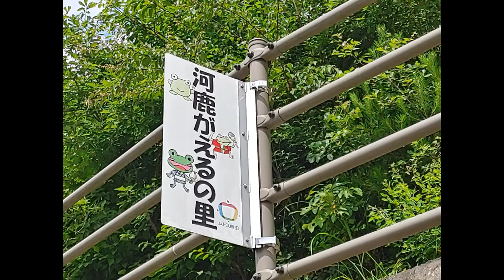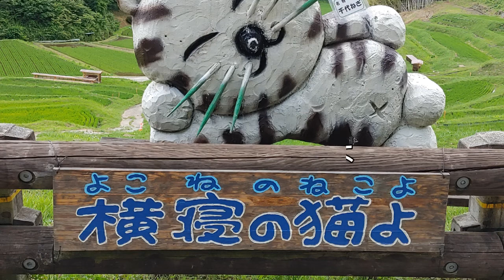横になって寝てるニャンコがいるという場所【南信州】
□今回は天竜川を挟んで南アルプス寄りの山あいの地区に行ってみました
なんでも日本の棚田百選にも登録されているという「よこね田んぼ」をご紹介します